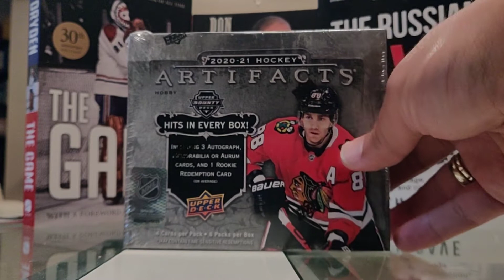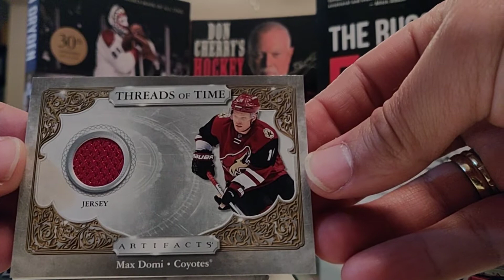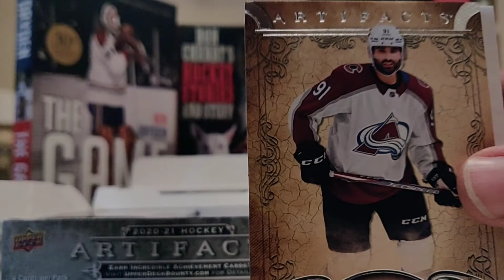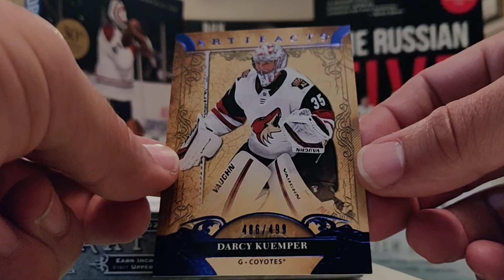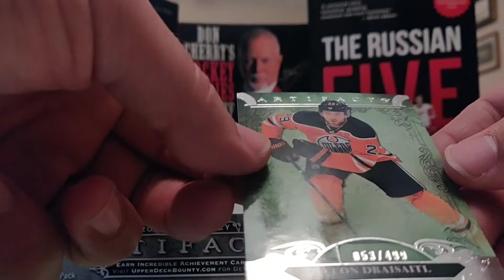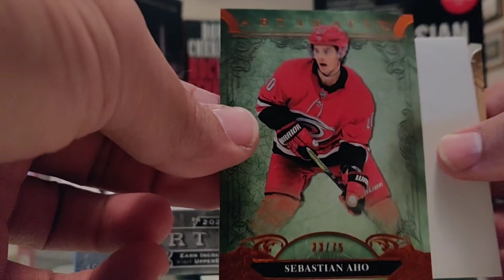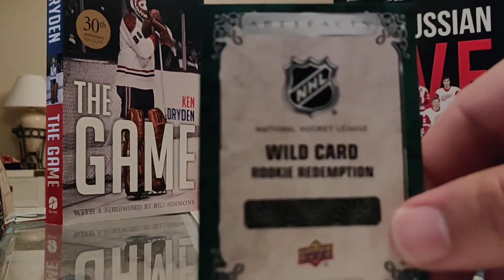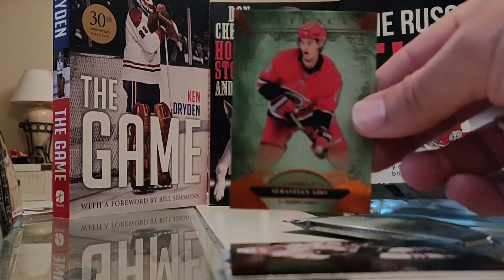Upper Deck NHL Artifacts 20-21 hobby box break #1!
Sorry for the late upload. Enjoy watching for a great looking patch pull!